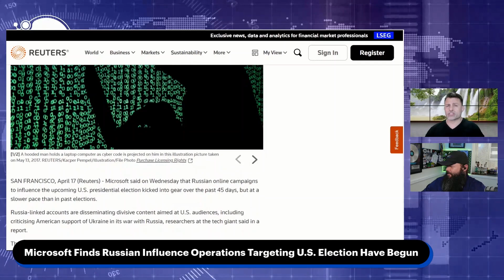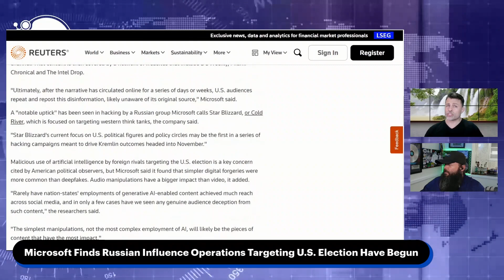Microsoft Discovers Russian Influence in U.S. Elections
On today’s MSP Dispatch, we’re discussing the implications of Microsoft’s discovery that Russian interference with our election is already underway and they are using the help of AI.

Hosted by:  Tony Fransico and guest co-host, Tom Lawrence